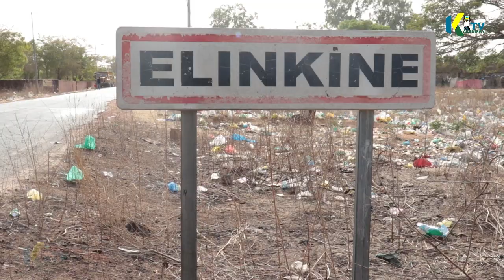Découverte historique du village d’ ELINKINE